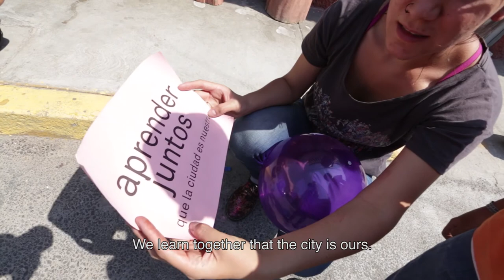Peatoniños: Liberating the Streets for Children and Play